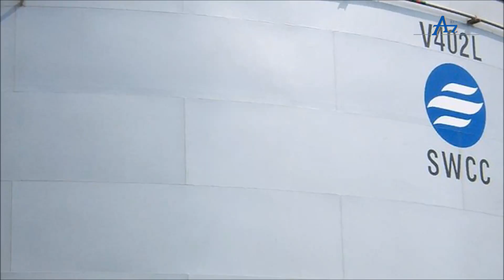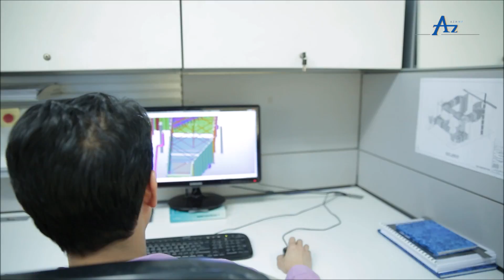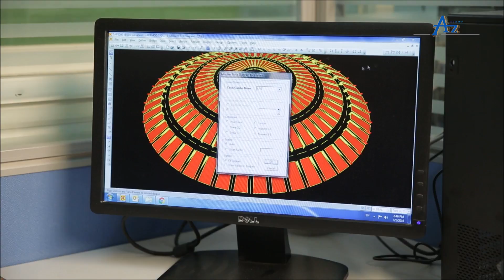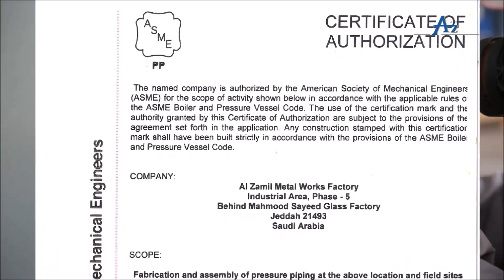مصنع الزامل لتصنيع المعادن ؛ جدة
ڤيديو تعريفي بمصنع الزامل لتصنيع المعادن والخدمات التي يوفرها.

مصنع الزامل لتصنيع المعادن
ص.ب ١٣١٦٨
جدة ٢١٤٩٣
المملكة العربية السعودية